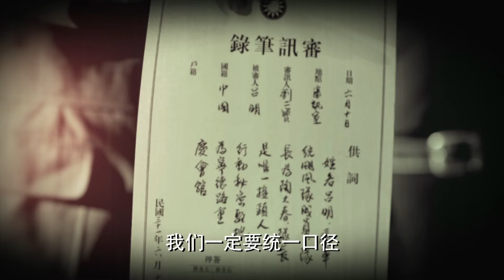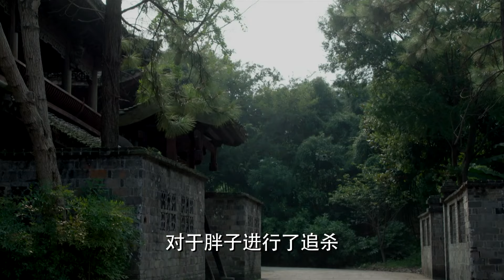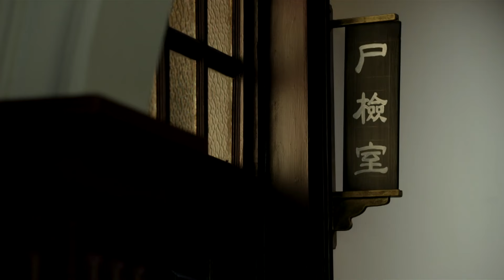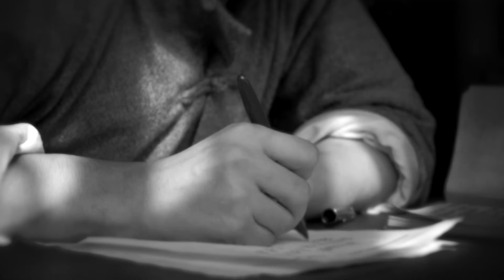My Wife Is An Agent EP19 | After marriage, mafia boss found his sweet wife is an agent